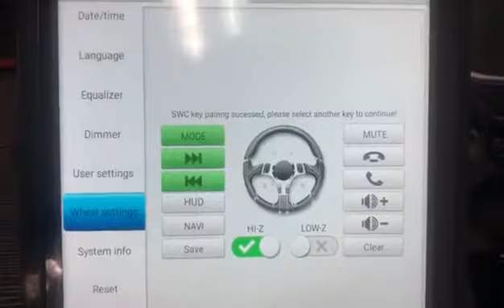Belsee Tesla Style Android screen how to learning the steering wheel controls buttons?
Please connect K1 or K2 or K1 and K2 and GND ground wire to learning the steering wheel controls.